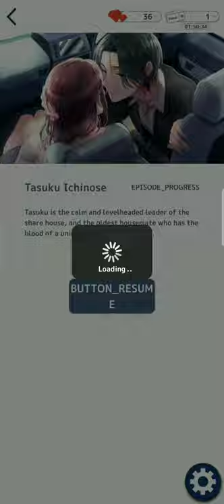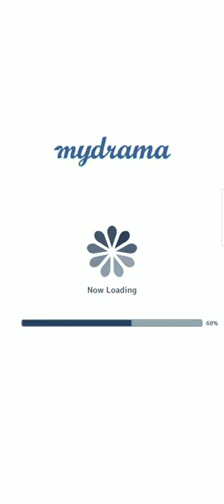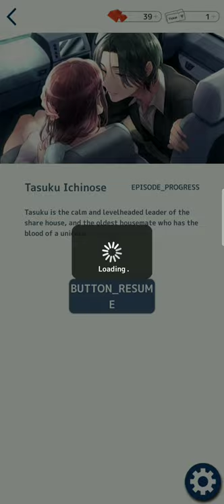My Strange Lover - Tasuku's Route Ep 3